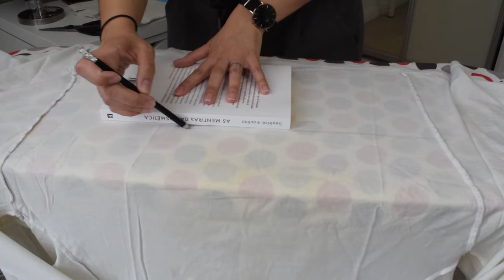DIY Tshirt 👚 em CROP TOP ✂️ | SEM costura 😁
Muito obrigada por estarem desse lado! 💕

Para hoje voltamos a aventurar-nos no mundo da "costura" sem costurar nadinha :D
Uma Tshirt transformada num crop top em menos de 10 minutos :D

Por favor, Subscrevam o canal. Obrigada! beijo beijo Vocês são mais importantes do que conseguem perceber! Obrigada por estarem nesta viagem comigo.